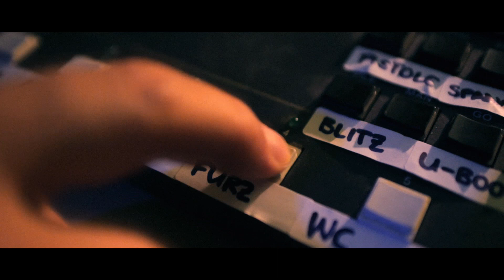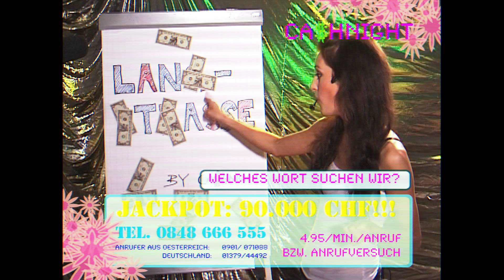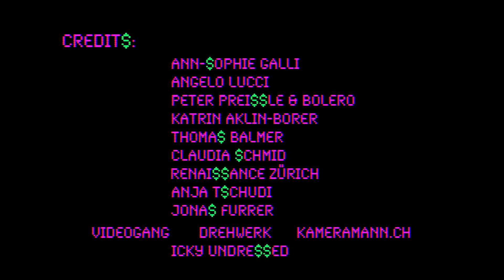Ca$hnight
Talent Screen Movie Marathon 2009
Ein Film produziert in 48h. Das Thema: Langstrasse.

Séléction Officielle der von Michael Steiner präsidierten Jury.

Mit bestem Dank an: Ann-Sophie Galli, Angelo Lucci, Peter Preissle & Bolero, Katrin Aklin-Borer, Thomas Balmer, Claudia Schmid, Anja Tschudi, Jonas Furrer, Renaissance Zürich, Videogang, Drehwerk, Kameramann.ch & Icky Undressed.